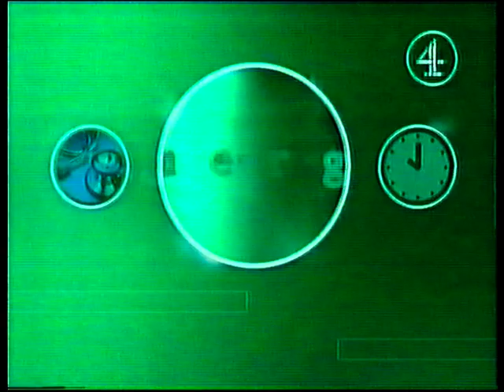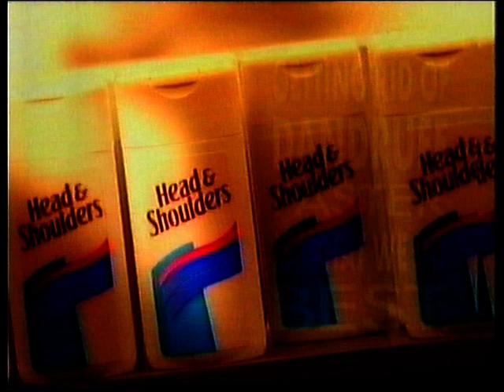Channel 4 | continuity | 17th February 1997 | NICAM stereo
End of the Big Breakfast
C4 trailer: Cutting Edge
C4 trailer: E. R.
C4 slide: Bewitched
Adverts
C4 trailer: Ant and Dec Unzipped
C4 slide: Hangin' With Mr. Cooper and jump into Bewitched

Adverts:
Head and Shoulders
Vanish in-wash stain remover
Grattan catalogue